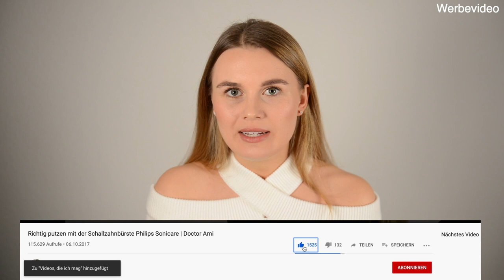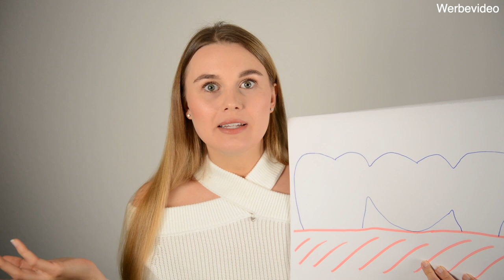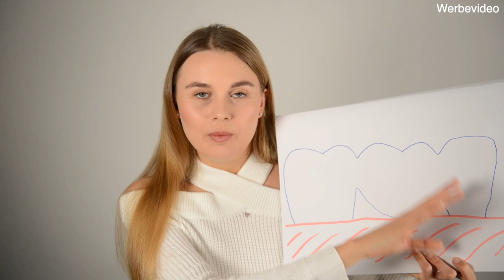Zahnseide oder Superfloss | was ist besser? | DoctorAmi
Code: DoctorAmi20

in diesem Video erkläre ich euch, was Superfloss ist, wofür und wie man es verwendet. Außerdem kläre ich eure Frage, ob Zahnseide oder Superfloss besser ist. Am Ende stelle ich noch Superfloss von verschiedenen Herstellern vor, denn auch da gibt es Unterschiede. Keep smiling! Viel Spaß beim Zuschauen! Eure DoctorAmi

👄 Im Video genannte Produkte: ❗️ACHTUNG 20% sparen mit dem Code DoctorAmi20 auf
Oral-B Superfloss
meridol Spezial-Floss
TePe Floss